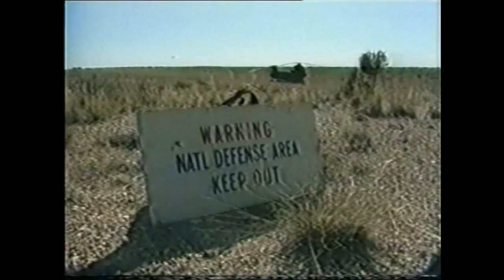B-1B Lancer Down (1987)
Broadcast (New Zealand): September, 1987.

From Global Security: "The first B-1B [84-0052] crash after the aircraft became operational in 1986 was on 28 September 1987 at La Junta, near near Pueblo Colorado. Two of those killed were instructors who were not in ejection seats and did not have time to bail out manually. A third crewman, the co-pilot, died because his ejection seat malfunctioned. Three surviving crew members bailed out successfully. The bomber from Dyess AFB was flying a low level training mission about 600 feet above the ground at a speed of 560 knots [about 645 mph] when the plane struck a 15-to-20-pound North America white pelican. The bird tore through a wing, ripping apart critical hydraulic, electrical and fuel lines. This started a fire which maded it impossible for the pilot to control the plane. The Air Force subsequently hardened the vulnerable area on the remaining B-1s. Individual B-1Bs were restricted from high-speed, low-altitude flight below 5,000 ft. above ground level until bird strike protection kits were installed, with all modifications completed by December 1988. The modifications are designed to withstand the impact of a 10-lb. bird at 590 kt. The B-1B was originally designed to withstand strikes by birds weighing up to six pounds."